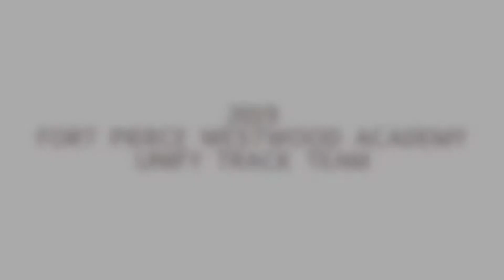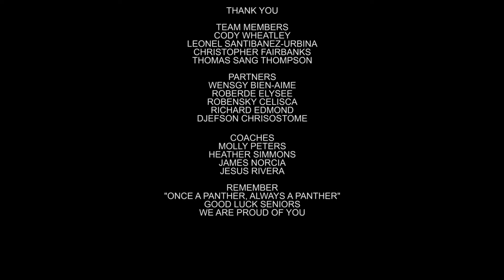Unify Track Team 2019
FPWA Unify Track Team 2019